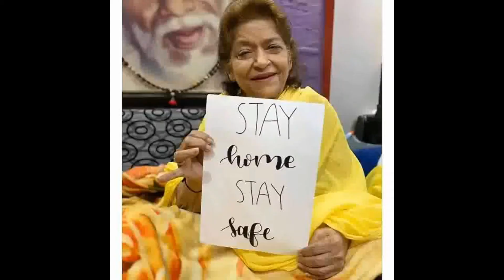बॉलीवुड की मशहूर कोरियोग्राफर सरोज खान की 71 वर्ष की उम्र में निधन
मुंबई: मशहूर कोरियोग्राफर सरोज खान मुंबई के अस्पताल में निधन हो गया. वह लंबे वक्त से बीमार चल रहीं थी. सांस लेने में तकलीफ की शिकायत के बाद खान को 20 जून को बांद्रा स्थित गुरु नानक अस्पताल में भर्ती कराया गया था. सरोज खान की मौत से पूरा बॉलीवुड शोक में डूब गया है. सरोज खान ने अपने चार दशक लंबे करियर में सैकड़ों गानों की कोरियोग्राफी की. खान को तीन बार नेशनल अवॉर्ड से भी नवाजा जा चुका है.